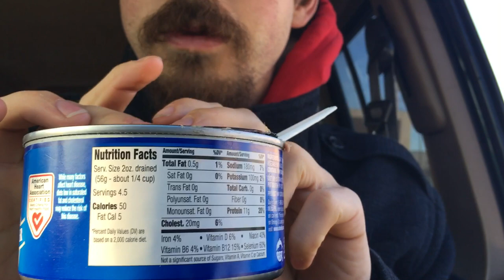Starkist Chunk Light Tuna Review ::ASMR::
Fish is an outstanding source of protein and omega-3 fatty acids to prevent heart disease and aneurism/clots. The tinfoil-hat mercury phobia people are disbelievers do not listen to their ridiculous claims and eat seafood more often.